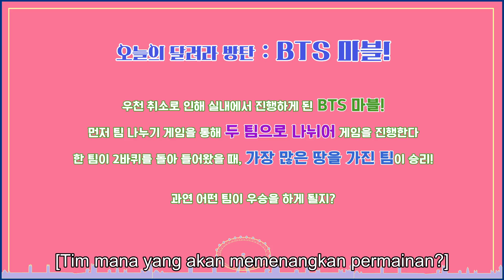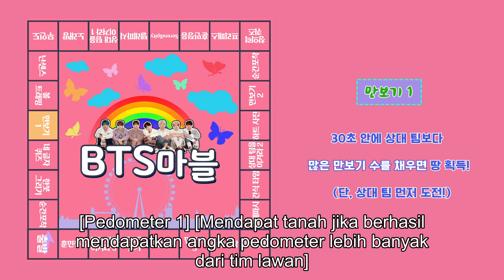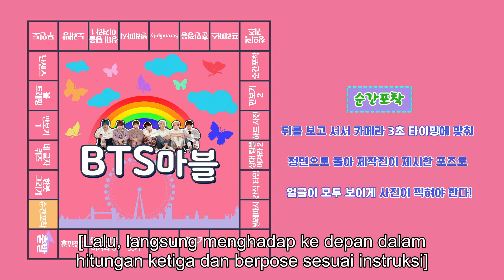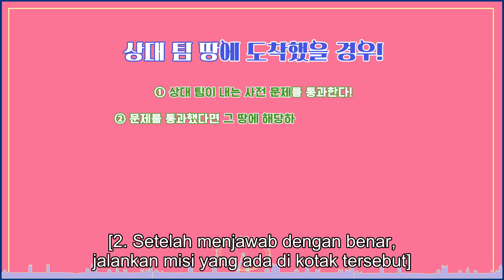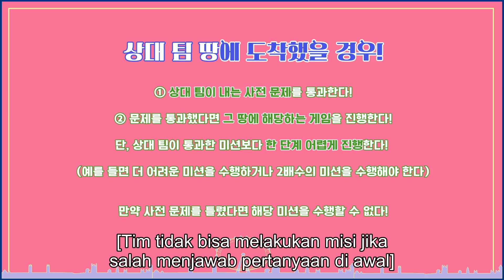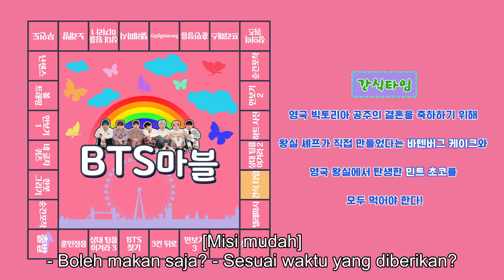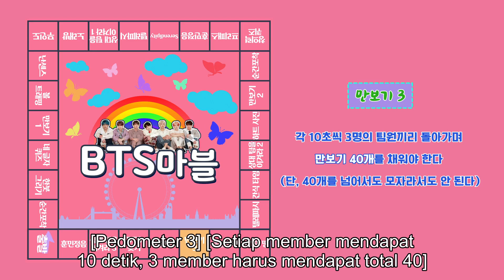[INDO SUB] Run BTS! - EP.93